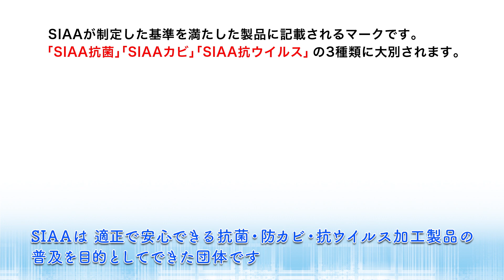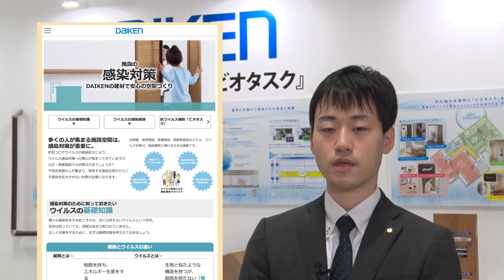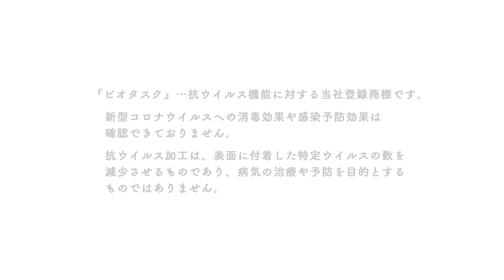【DAIKEN】Japan Home & Building Show 2020 Report【展示会】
「Japan Home & Building Show 2020」に出展したDAIKENの展示ブースをご紹介しています。
抗ウイルス機能『ビオタスク』を中心にご紹介しています。

【この動画で紹介したサービスの詳細】
▼ビオタスク